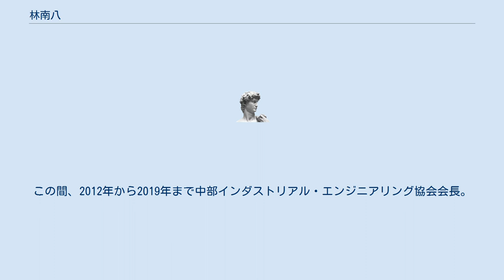林南八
林 南八（はやし なんぱち、1943年5月2日 - ）は、日本の自動車技術者。
トヨタ自動車取締役や、同社技監、同社顧問、中部インダストリアル・エンジニアリング協会会長等を歴任した。
 東京市で日本軍大本営参謀を務めた林太郎元陸軍中将の三男として生まれた。
武蔵工業大学工学部機械工学科で古濱庄一研究室に所属しエンジンの研究を行い、1966年に大学卒業後、トヨタ自動車工業（のちのトヨタ自動車）入社。
元町工場機械部技術員室配属。
 大野耐一や鈴村喜久雄に師事し、生産現場や流通などでのトヨタ生産方式の整備にあたり、後進技術者の育成も行った。
 1982年トヨタ自動車工業製造課長に昇格。
1984年に豊田章一郎社長の長男豊田章男が入社し、1985年から工業製造課に配属されたため上司として指導にあたった。
1987年元町工場機械部次長。
1988年生産管理部生産調査室主査。
1991年高岡工場主査（部長級）。
1997年生産調査部長。
1998年理事生産調査部長。
 2001年トヨタ自動車技監。
2009年に豊田章男が社長に就くと、取締役（生産企画本部オーダーデリバリー改善推進担当、生産技術本部TPS指導担当、製造本部TPS徹底推進担当）に就任。
2011年取締役を退任し、技監に再任された。
2014年顧問。
顧問退任後は、2018年までアドバイザーを務めた。
この間、2012年から2019年まで中部インダストリアル・エンジニアリング協会会長。